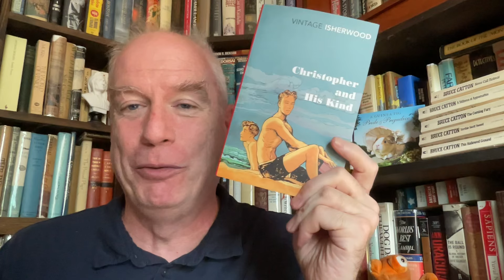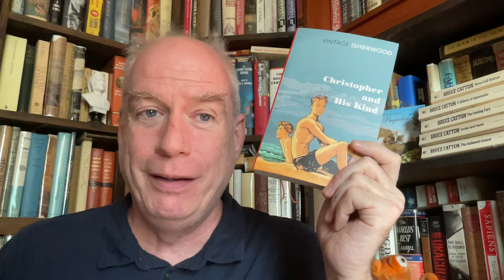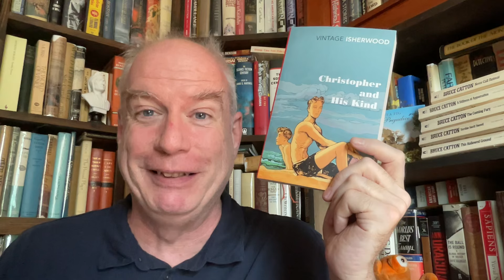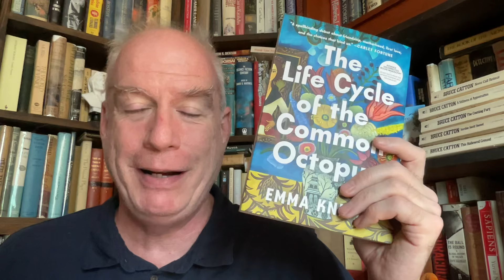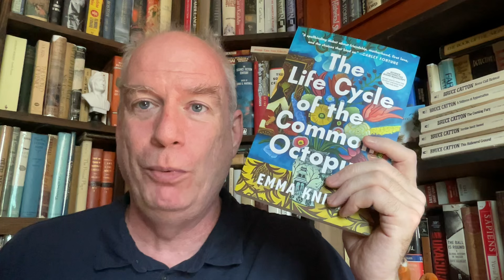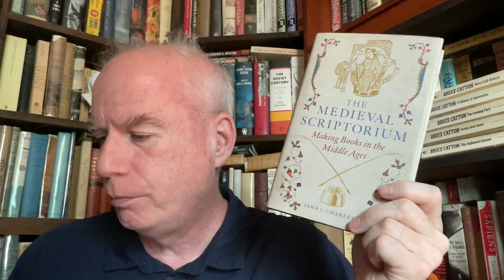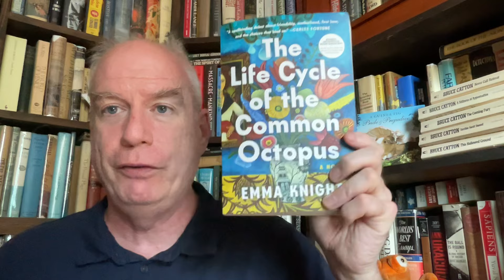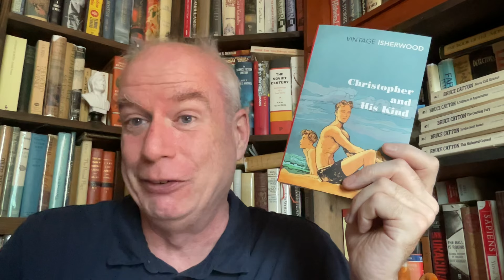Some Slightly Harried Saturday Mail!